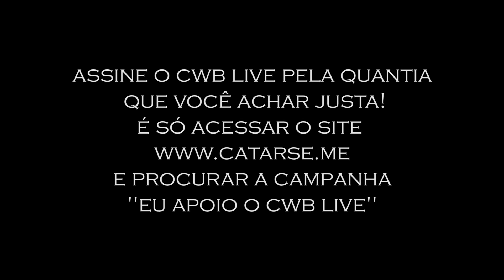Os Cabeloduro - O Punk Rock Não Morreu - Psycho Carnival - Jokers - Curitiba - Brasil - 22/2/2020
Se você gosta do nosso trabalho, entre no site Catarse e assine o Cwb Live pela quantia que você achar justa. O seu apoio faz com que possamos continuar na ativa, produzindo conteúdo e mantendo o nosso jornalismo musical de maneira independente.